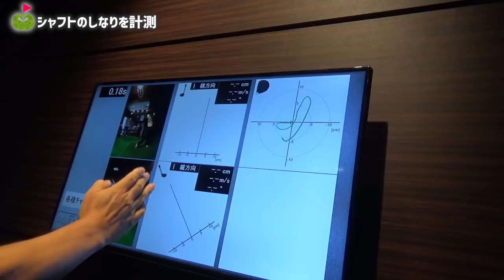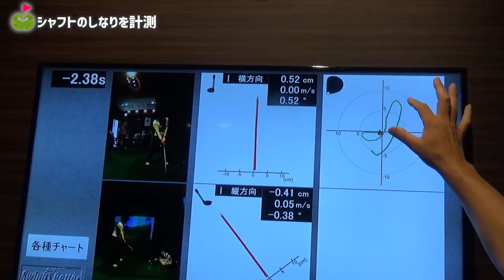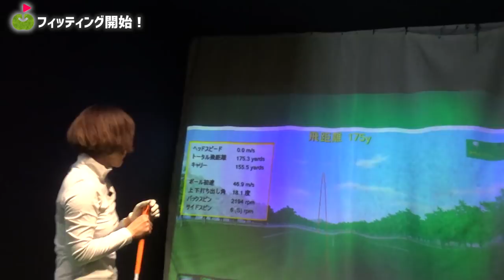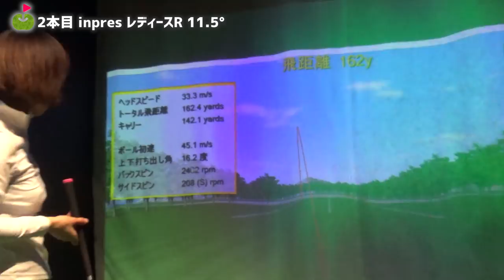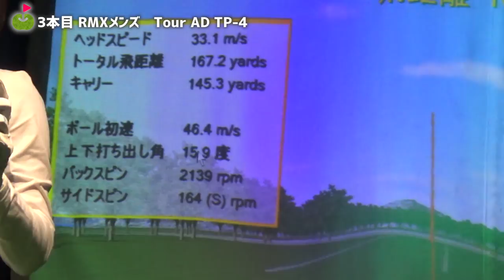約100本のシャフトから自分に合ったシャフトを選べる！【YAMAHAドライバーフィッティング】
本日は、ringolコンペで女子の優勝をした方の賞品として
YAMAHAドライバーフィッティングを実現しにやってきました〜！

♣本日のゴルフ場:ヤマハゴルフスタジオ高輪

ーーーーー
アパレルここから予約できます↓

ーーーーー